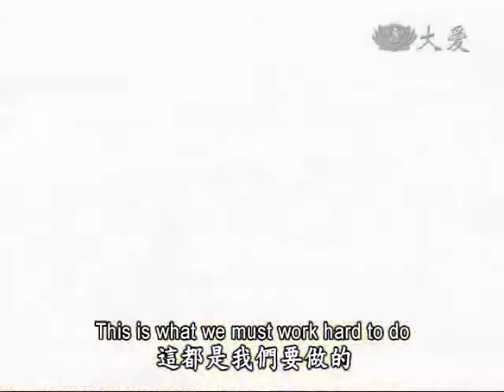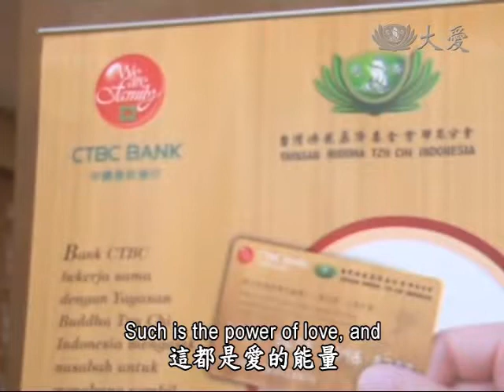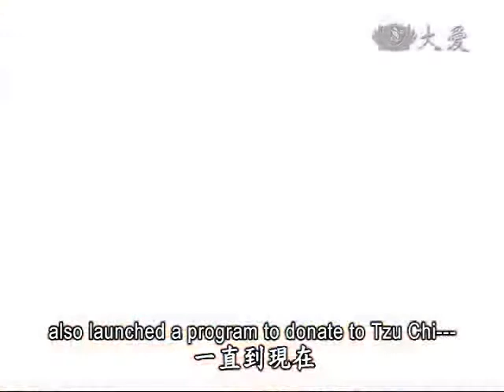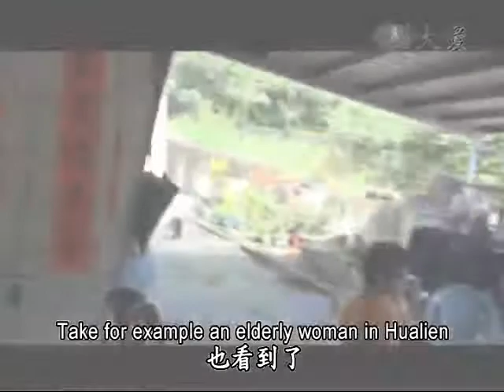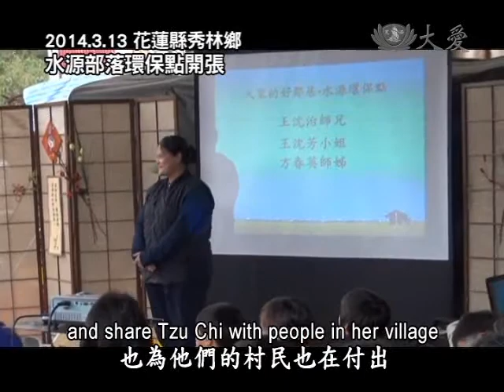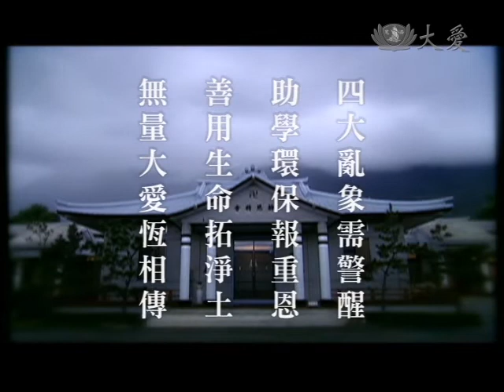2014.06.03 Inspiring Everyone to Give for a Better World